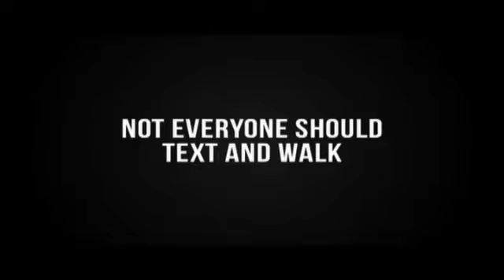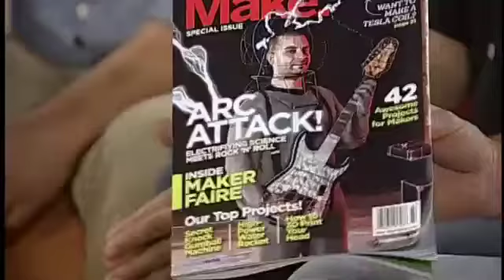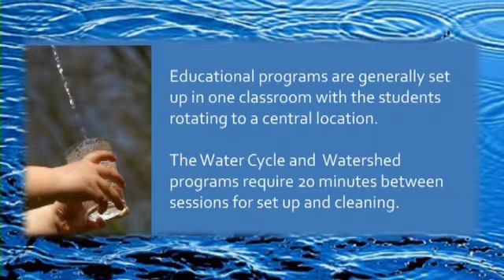Free Environmental In-Class Field Trips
Norfolk's in-classroom field trips about our environment / waterways available now